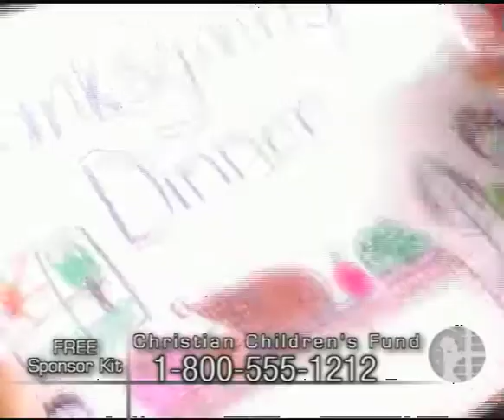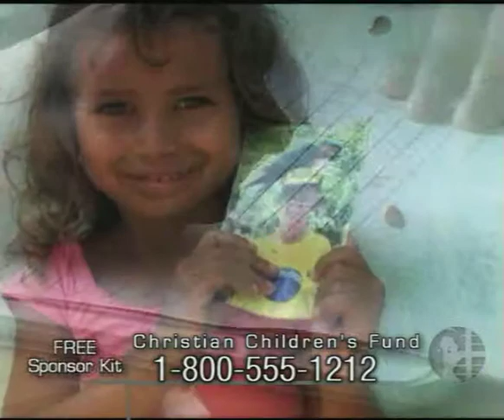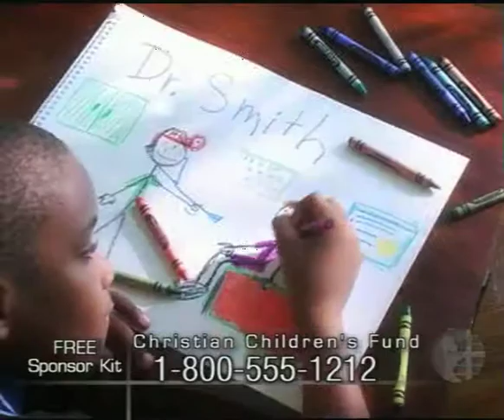Christian Children's Fund (Pt. I)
WHY IT WORKED: This emotionally charged long-form draws at your heart-strings and gets you to support this worthy cause. Black and white video (kids living in poverty) is intertwined with color (kids living in "luxury"). The faces of the kids are what really gets you, and it's heartwarming to see tears and blank stares replaced by smiles. Considering Direct Response TV?